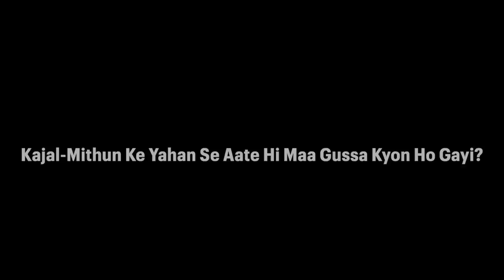काजल-मिथुन के जन्मदिन से आते ही घर में पड़ी बहुत तेज डांट 😭 आखिर हो क्या गया ऐसा ??